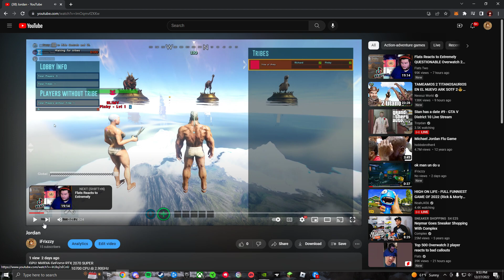Jordan 2.0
GPU: NVIDIA GeForce RTX 2070 SUPER
CPU: Intel(R) Core(TM) i7-10700 CPU @ 2.90GHz
Memory: 16 GB RAM (15.94 GB RAM usable)
Current resolution: 1920 x 1080, 75Hz
Operating system: